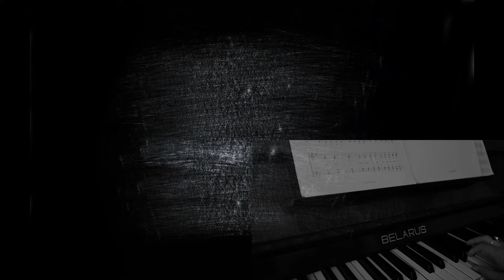Чайковский -Трисвятое (Tchaikovsky - Trisagion -violin cover)